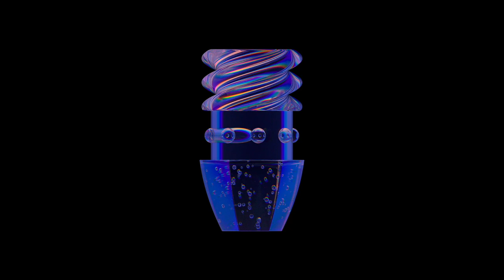Nandu - Wasted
IV105 - Nandu- Tell Me
Release Date - 18|08|2023
Digital | Stream - lnk.to/IV105_TellMe

We are back with the second part of our series „Quantum Spits“ to highlight the unique qualities of sub-genres and showcase the incredible talent within the house music universe.

Nandu joined forces with the Danish pop-vocalist Ida Corr to present a blend of deep, soulful, and rhythmic house music. Drawing inspiration from rhythms and distinctive sounds that defined the era of the 90s and early 2000s — think the vibes of producers like Kerri Chandler and Denis Ferrer — Nandu and Ida skillfully infused their own signature touch, creating a stellar Release.

"Tell Me" and "Around" are without doubt the lead tracks and the centerpieces of the release. Two perfect blends of what we love about house music, hunting instrumentals highlighted by standout vocal performances from Ida Corr. Both tunes take center stage in Dixon's sets in 2023. Aligned by Dixon’s Re-structure Edit of “Around” and the track “Wasted”, the EP is one of our highlights of the year.

“Tell me if it’s real”

Artwork by Christoph Gromer